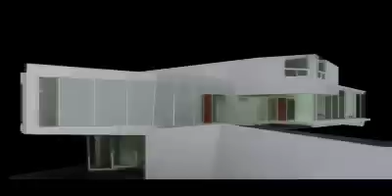3D möbius house / UN studio, van Berkel & Bos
The möbius house is an architectural project by dutch architects UN studio / van Berkel & Bos, completed in 1998 and located in Het Gooi, the Netherlands.
This video was made with a computer generated 3D model of the house, as part of a final project for a master's degree in architecture in the UPC (universitat politecnica de Catalunya) in Barcelona in august 2005.